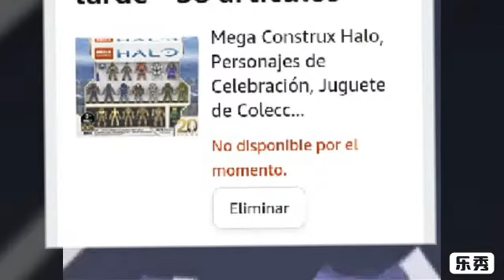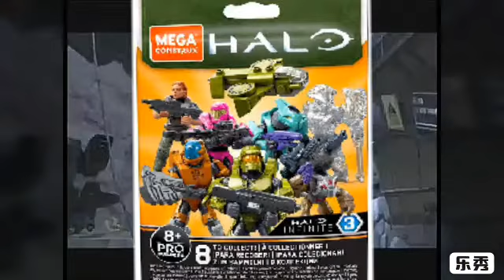noticia Halo Mega construx_ set 20aniversario tienda departametal seas serie 3 infinite ya en México